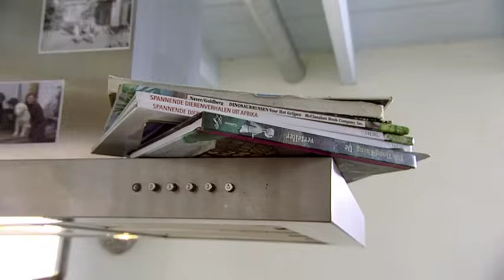Dirk Scheele - Opruimen | Huis-, tuin- en keukenavonturen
Dirk Scheele tourt met In Holland staat een Huis door het hele land! Kijk voor speeldata en tickets op

Met dank aan Ibanez Guitars

Dirk Scheele woont  in een huis en dat huis staat in een tuin  Hier ligt de basis voor 30 spannende huis, tuin en keukenavonturen met veel liedjes.  Dirk  verkent alles wat er in- en rondom het huis aanwezig is op een grappige manier. Hierdoor worden alle gewone dingen ineens heel erg leuk. Een boterham eten met een swingende boterhammenboogie, klusjes doen met speelgoedgereedschap, zingen in de tuin met een slak en een molletje en muziek maken met een kartonnen doos of een sleutelbos. Dirk gaat ook  samen met het buurmeisje varen in een bootje en maakt zelf een fruitshake voor z’n tante. Oh oh als dat maar goed afloopt.